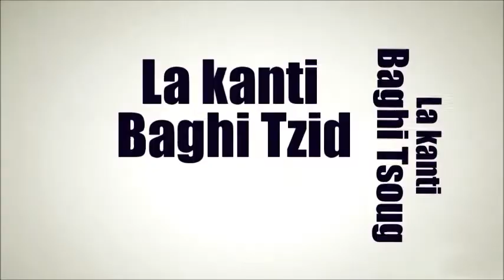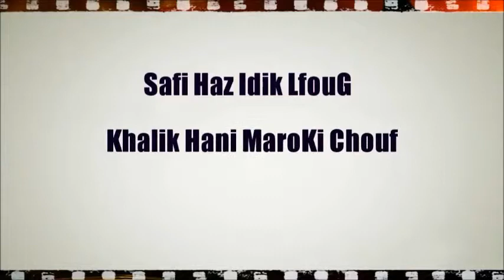New Rap Marocain 2014 - Maroki choufvideo HD by ayoub abrid